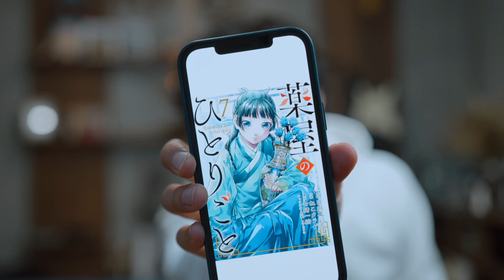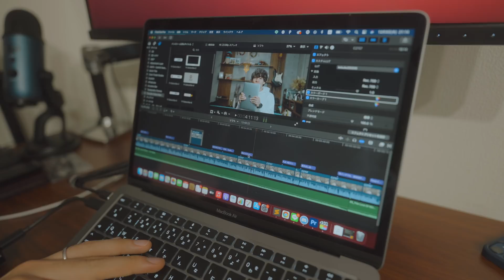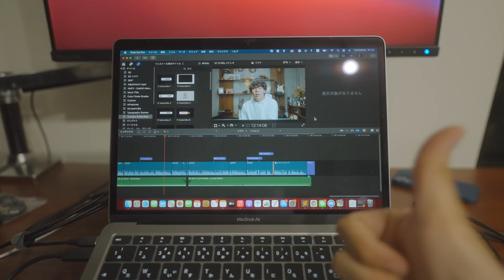M1 MacBook買って動画編集ソフトをPremiere ProからFinal Cutに乗り換えました。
これは完全な転機。
今月M1 MacBook Airを買ってからいろんなことが変化しまくりです。

大きく変わったのが動画編集ソフト。僕にとっては毎日使うソフトが変わってしまうくらい衝撃がありました。。。Premiere ProからFinal Cut Proへ。

でも後悔はない。
だってFinal Cut Proにしてから編集の速度が倍増したんだもの。
これで今後はもっと効率を上げて動画をバンバン出していくぜ…！

ちなみに冒頭で紹介してた漫画「薬屋のひとりごと」はこちら。

なんかわかんないけどハマるわ…

▼オリジナルカメラアイテム再販したのでこちらもぜひみてね〜！

【動画の目次】
00:00 動画編集を、変えました…
01:37 ソフトを変えた主な理由
08:56 みんなが気になってそうな質問を先に答える
12:29 M1 Macユーザーにはマジでおすすめ